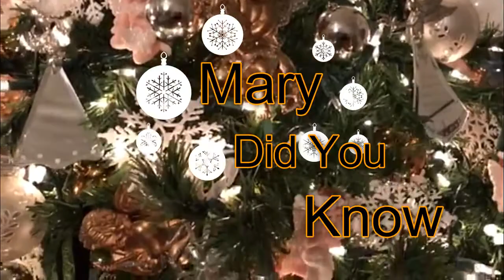Nancy Fifita - Mary Did You Know (cover - 10yrs old)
He is the Reason for the Season!  I love the words in this song!